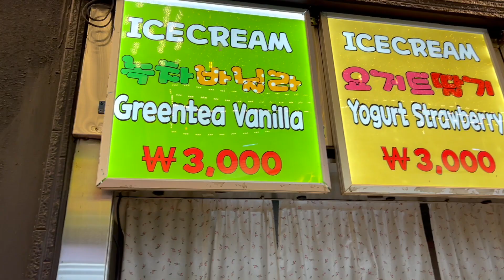【韓国二日目と三日目は練習DAY】韓国、SSTメンバーみんなフレンドリー【夜はミョンドンの街を探検するよ！】【キックボード】【スクーター】RUNATV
おはよう世界！RUNATVです。

キックボード、フリースタイルスクーターを始めて2年。

アジア初進出、韓国二日目と三日目はパークで練習。
そして、練習終わりは明洞に戻って街中探検。

韓国チームと日本チーム、もうかなり仲良くなって、ずっと昔からの友達みたい。

韓国の夜はこんな感じ。
乞うご期待！

[The second and third day in Korea is practice day] All SST members in Korea are friendly [At night, we will explore the city of Myeongdong! ] [Kickboard] [Scooter]

Good morning world! This is RUNA TV.

It's been 2 years since I started riding kickboards and freestyle scooters.

First time in Asia, practicing at the park on the second and third day in Korea.
After practice, we returned to Myeong-dong and explored the city.

The Korean team and the Japanese team have become good friends, and it feels like they've been friends for a long time.

This is what Korean nights look like.